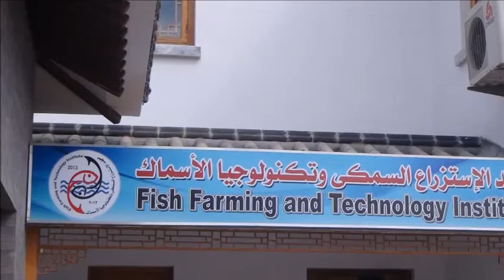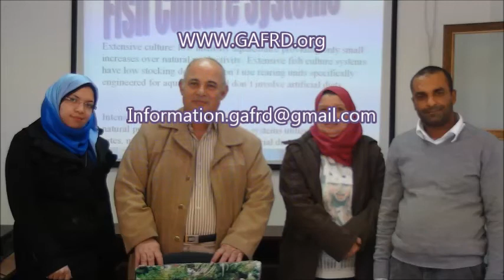2 معهد الإستزراع السمكى وتكنولوجيا الاسماك